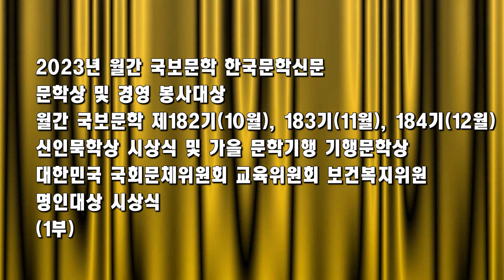2023년 월간 국보문학 한국문학신문 문학상 및 경영 봉사대상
2023년 월간 국보문학 한국문학신문
문학상 및 경영 봉사대상
월간 국보문학 제182기(10월), 183기(11월), 184기(12월)
신인묵학상 시상식 및 가을 문학기행 기행문학상
대한민국 국회문체위원회 교육위원회 보건복지위원
명인대상 시상식
(1부)